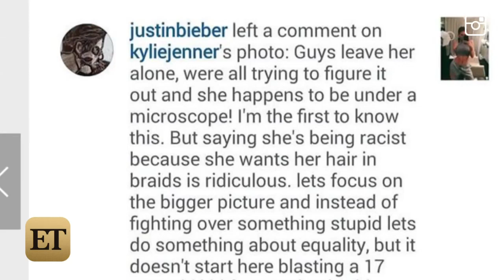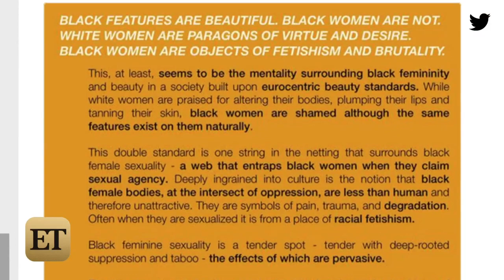Justin Bieber Defends Kylie Jenner's Cornrows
The 21-year-old defended the reality star after she landed in the hot seat for a photo she posted of herself sporting cornrows.